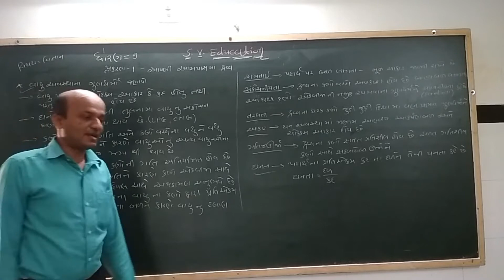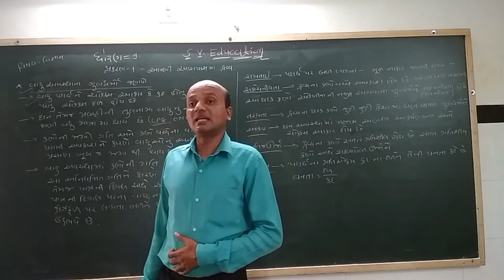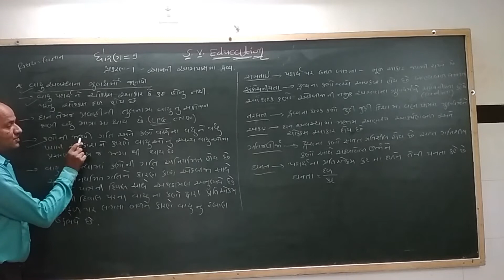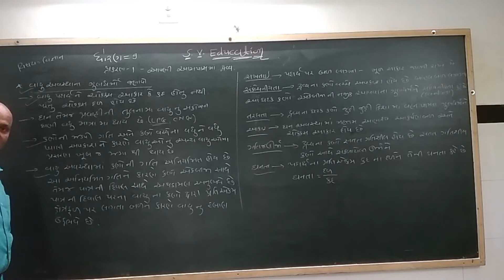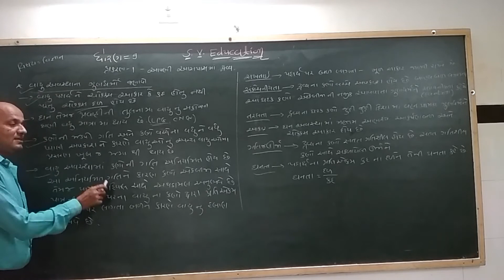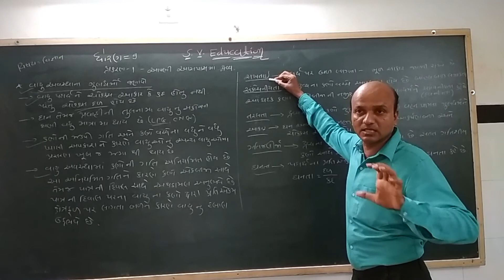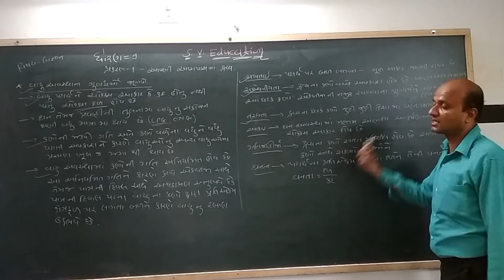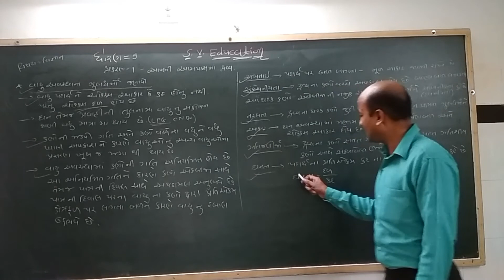std 9 Science ch 1 (આપણી આસપાસમાં દ્રવ્ય) ભાગ 5 NCERT Course in Gujarati